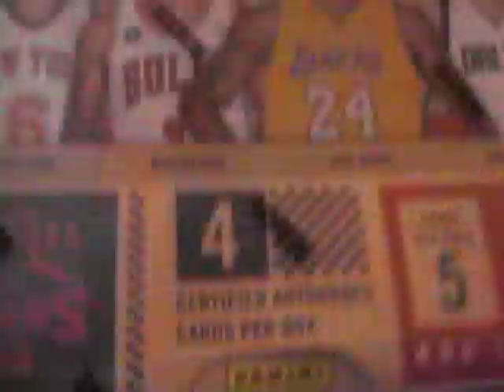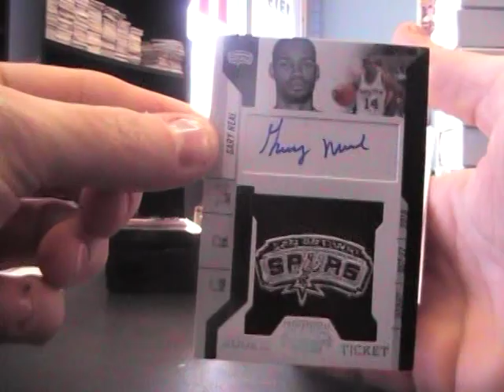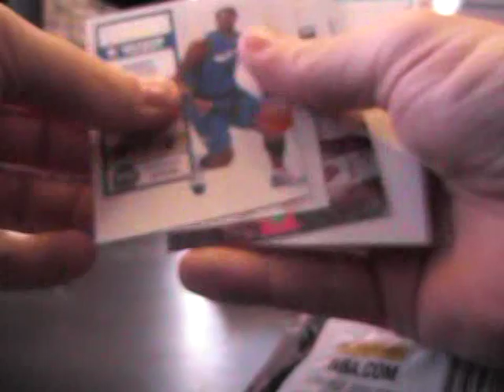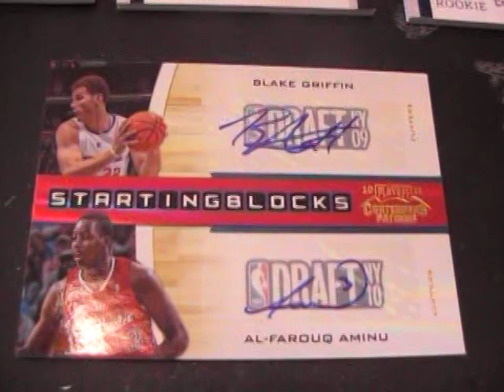Thaurin's 2010/11 Contenders Patches Basketball Box Break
Thanks a lot Thaurin. Chris J.